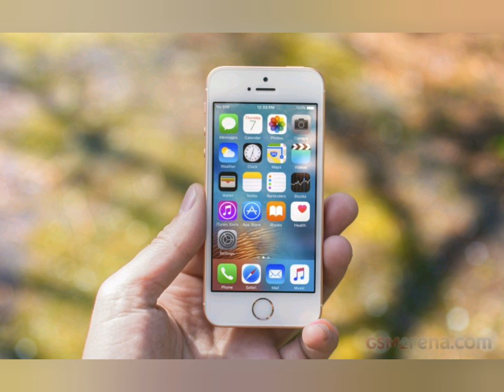الكورونا تصيب سامسونغ وأبل | CORONAVIRUS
Coronavirus
الكورونا تصيب سامسونغ و آبل